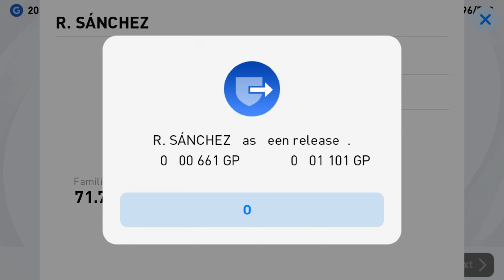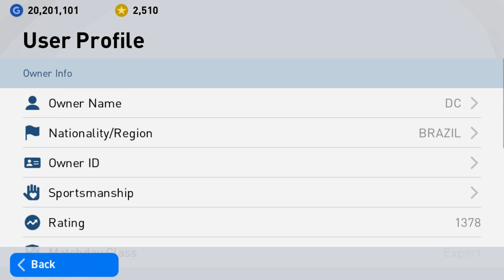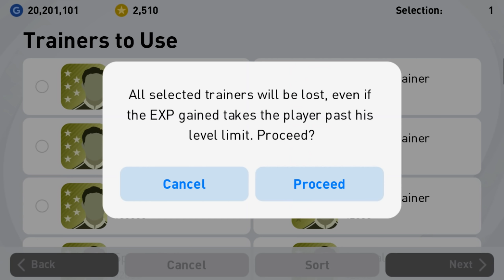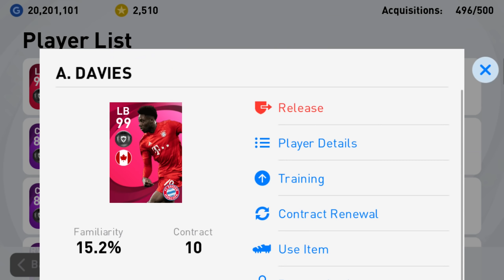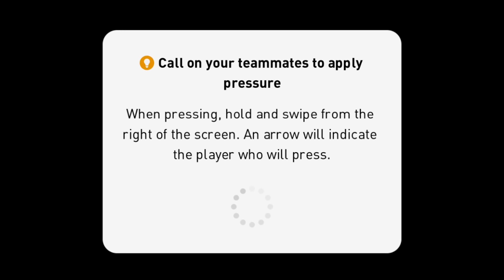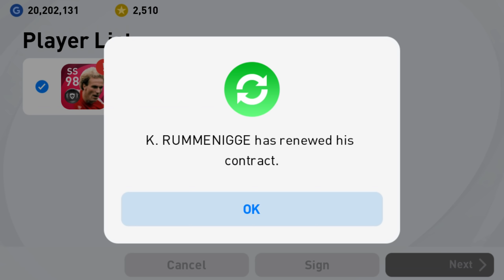A. Davies 101 Iconic moment Trick | eFootball Pes 2021 Mobile Android Gameplay